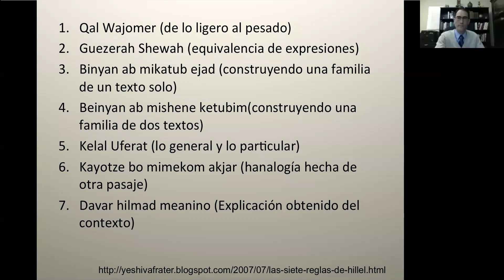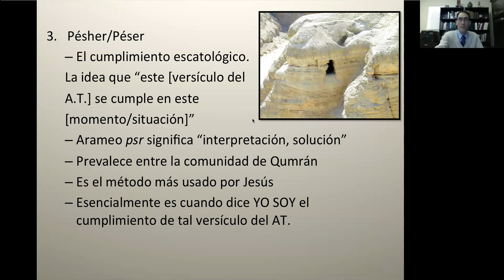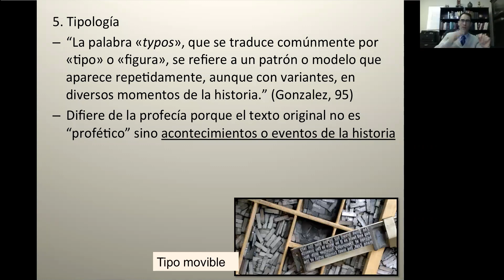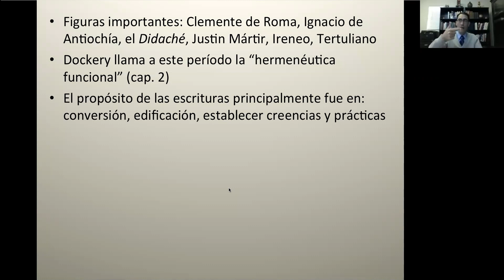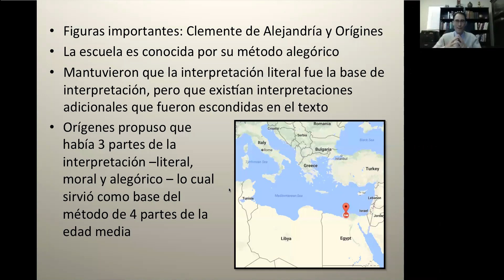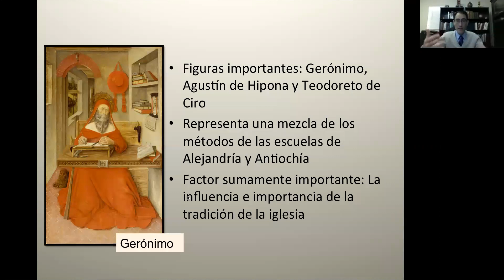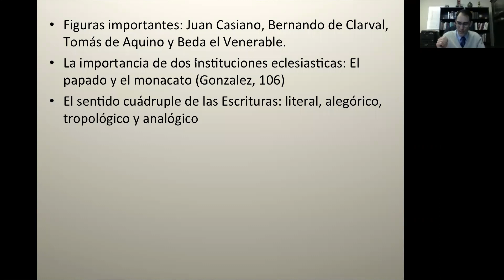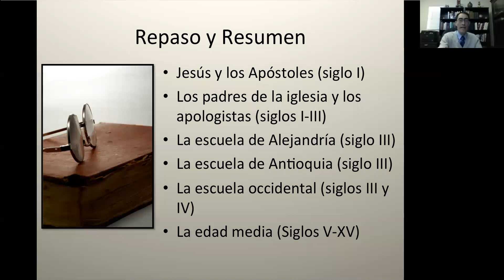EXÉGESIS Y HERMENÉUTICA PARTE 1 CLASE 27/31 IBIT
El curso es dictado por el profesor Kevin Montgomery del IBIT. Los objetivos del curso son: ver la necesidad de establecer un método de interpretación bíblica, reconocer estructuras gramaticales del texto bíblico y usarlas en el proceso de la interpretación, describir la historia de la interpretación bíblica desde el tiempo de Jesús al presente, identificar con cuidado el contexto literario del texto y usarlo en el proceso de la interpretación, describir la historia de traducciones al castellano y explicar las diferencias entre traducciones modernas.